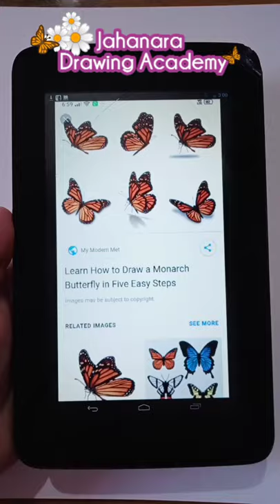Realistic BUTTERFLY drawing